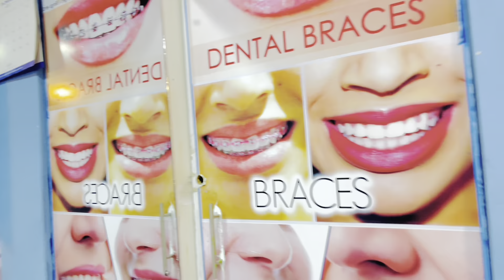ROUTINE MAGAALADA AH